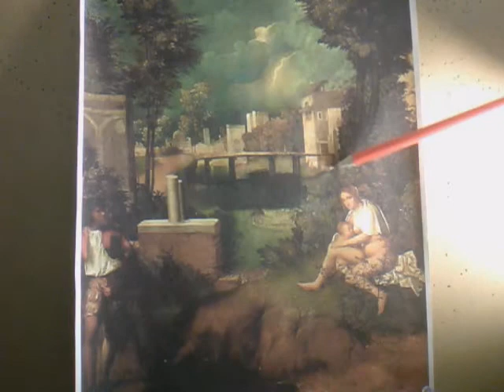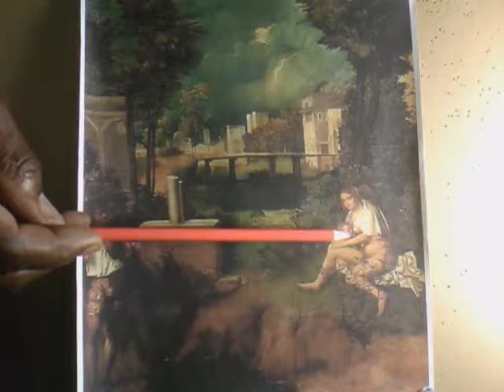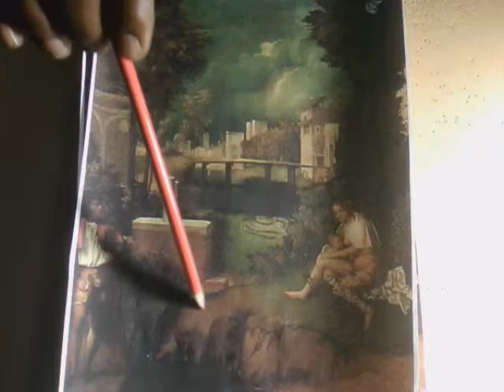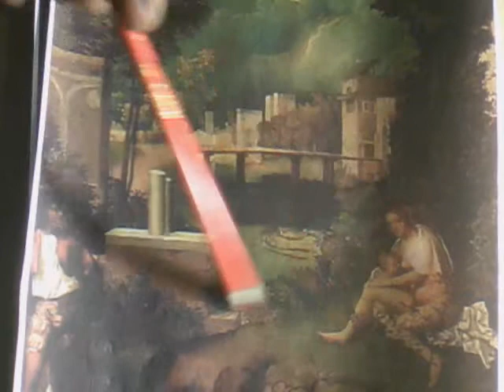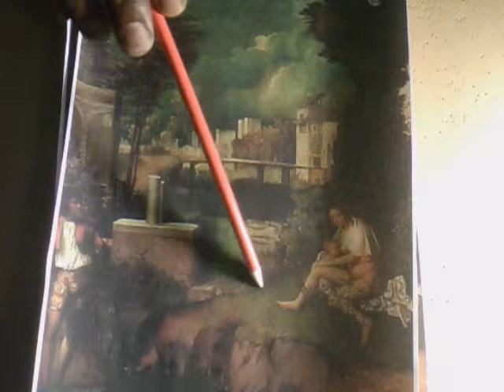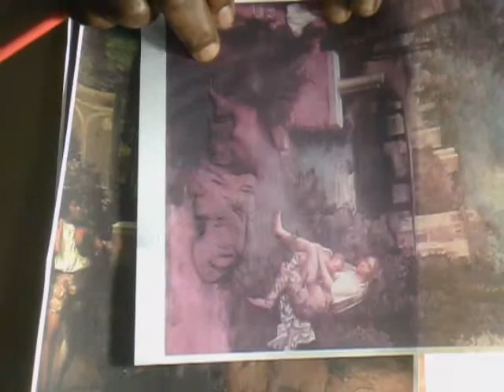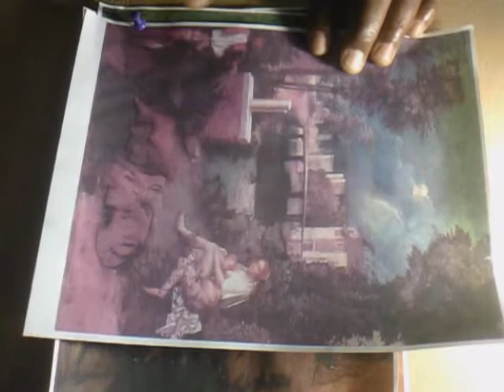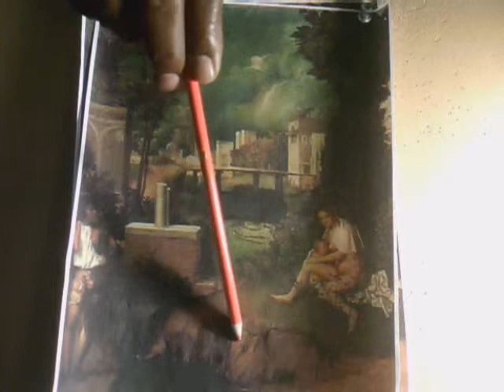Giorgione 15th Century Artwork 'Tempest" Decoded By Gerone Wright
Through my ongoing paranormal experience and encounter I bring you another artist painting which is saturated with encryptions relating to the true genetic origins of mankind. I have possession of the keys unlock all the secrets to who we truly are. If you are in doubt, watch as I continue at will to expose our worlds past and current artist for the true underlying messages within there masterpieces and in doing so prove to our world that the knowledge they possessed (possesses) are beyond that which is known to mainstream scientist and doctors globally. Just goggle the paintings I expose and look at first the weird painting for it unusual scenes. Then begin see for yourself the underlying images in the painting the present encrypted faces of prehistoric creatures that appear in sequential order as they describe how mankind was genetic created and continuously manipulated through a cult like process which contaminates the genes of mankind and animal kind alike. Gerone Wright